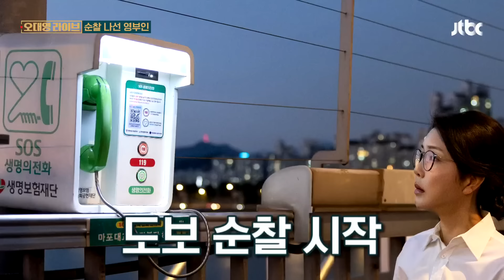마포대교 순찰, 김 여사 공개 행보에…"대통령이 해야 할 행동을 왜?" / JTBC 오대영 라이브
김건희 여사가 어젯밤 마포대교를 찾았습니다. 대통령실에서 몇 장의 사진을 준비했는데 그걸 저희가 영상으로 준비했습니다. 일단 보고 이야기를 나눠보겠습니다. 여러 논란 속에서 영부인의 행보가 섣부른 것이냐 아니냐는 논란이 있습니다. 성치훈, 김윤형 의원님 말씀 들어볼까요?